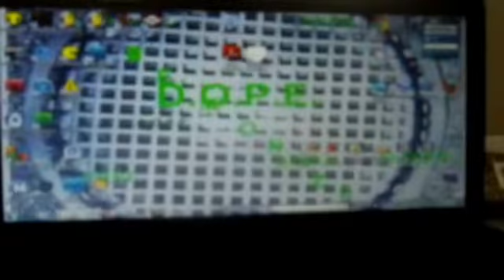BURGATIME DA ILLEST - POCKET CHANGE - UNCUT VIDEO AND FREESTYLE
D.O.P.E. RECORDS ENT.   POCKET CHANGE UNCUT FREESTYLE